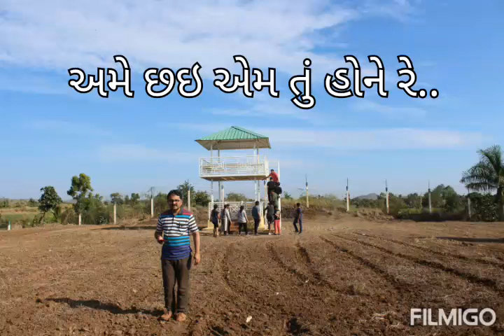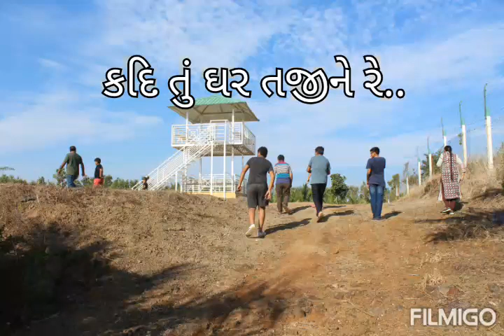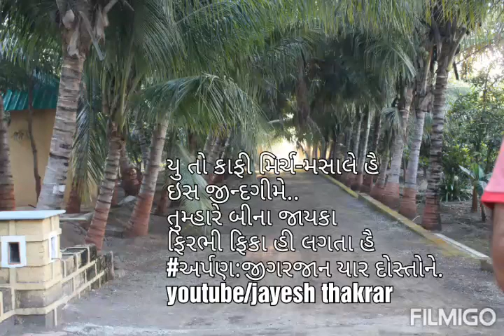કદી તું ઘર તજીને રે || ધ્રુવભટ્ટ || bowl song || gir || jayeshthakrar